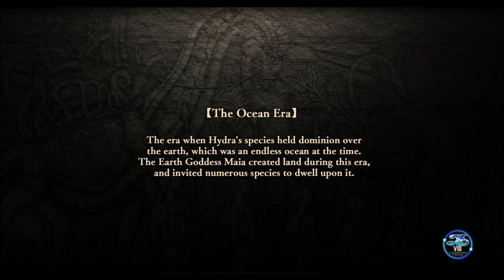JPlays - Ys VIII - Part 38 - Growing the Seren Garden Tree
In part 38, battles to release psyches to grow the Seren Garden tree.